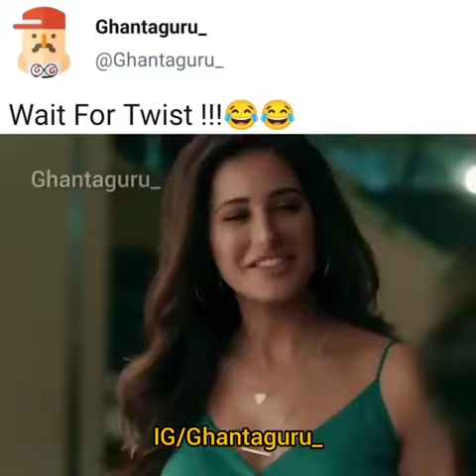Sorry darling !! 😂 | try not to laugh,meme compilation